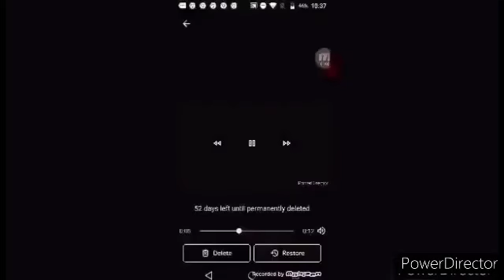THIS VIDEO WILL BE FLAGGED